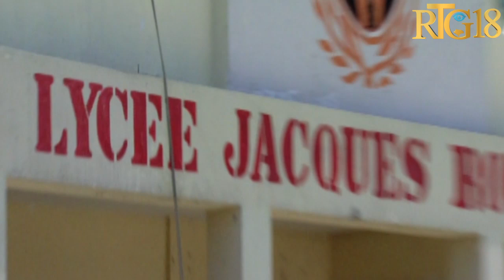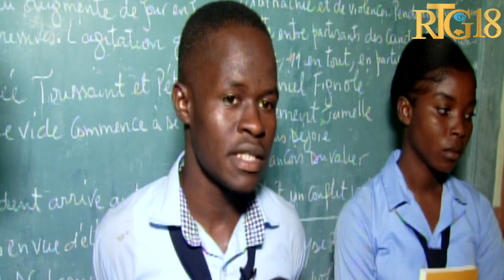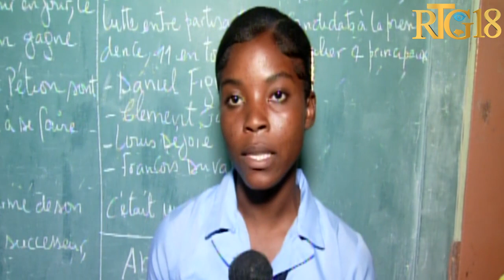Vizit ansyen Minis Edikasyon Nasyonal la, Prof. Nesmy Manigat nan lise Jacques Roumain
Vizit ansyen Minis Edikasyon Nasyonal la, Prof. Nesmy Manigat ak responsab direksyon depatmantal Lwès Polis Kominotè EDUPOL nan lise Jacques Roumain nan kad selebrasyon viktwa lise a nan konkou jeni entèskolè EDUPOL 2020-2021.